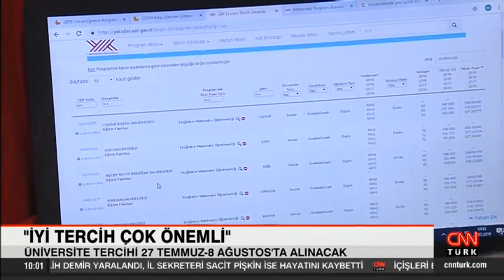Üniversite tercih sürecinde ne önemli?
Ölçme, Seçme ve Yerleştirme Merkezi (ÖSYM) Başkanlığı'nca düzenlenen Yükseköğretim Kurumları Sınavı'nın (YKS) sonuçları açıklandı. YKS sınavı sonuçlarının açıklanmasının ardından tüm gözler tercih dönemine çevrildi. Eğitimci Ahmet Hançerlioğulları  CNN Türk'e üniversite tercihi yaparken dikkat edilmesi gereken hususları anlattı.